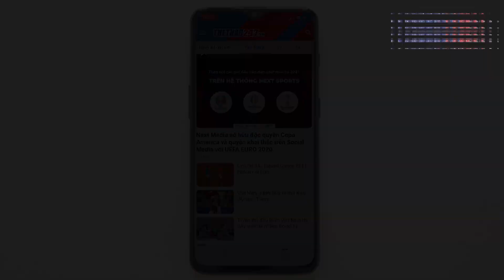Sir Alex chỉ đích danh cái tên Man United cần chiêu mộ | Thể Thao 247